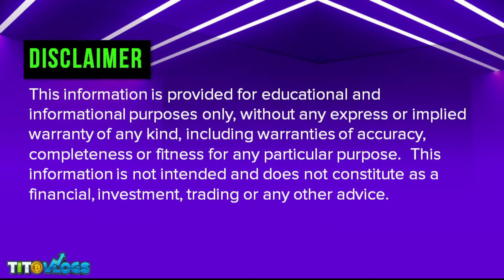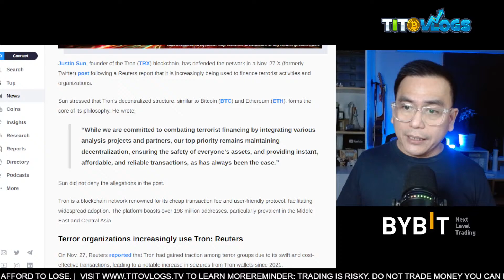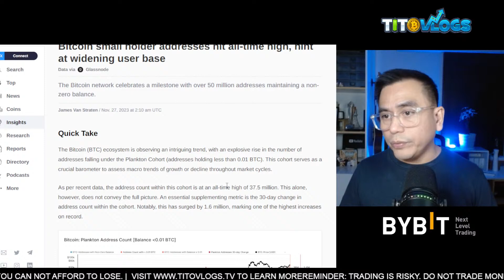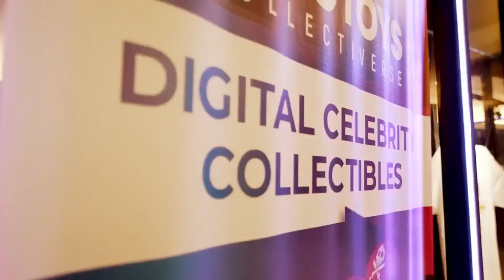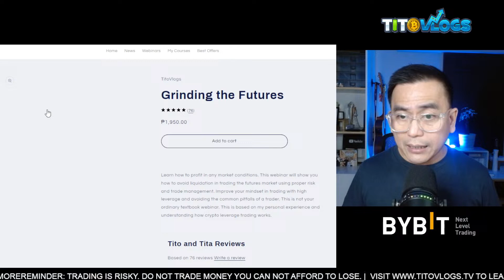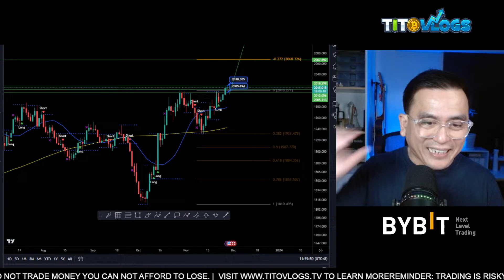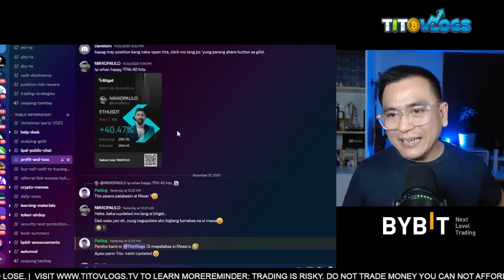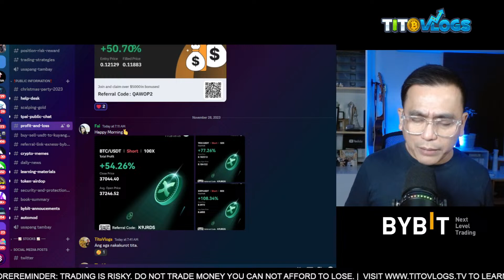Justin Sun defends TRON | SEC looking at Binance for FTX style Fraud | BTC Small holders hits ATH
1. Access to our proprietary trading view indicator (TPAI or Tito Price Action Indicator)
2. Access to our private GC (discord server)
3. Copy Trade Tito G
4. Daily BTC TA update - this is the possible general direction of BTC for the next few days to a week.
5. Weekly learnings - everyweek we share new trading ideas or lessons.
6. Weekly update - Economic news and upcoming events for the week.
7. Trade Ideas - We regularly share possible trade ideas sa mga coins that is in our watch list for you to study.  You may or may not follow the trade idea. We don't give buy/sell signals here.
8. Direct access to Tito G via PM or ask quesions in our discord GC.

CHAPTERS;
0:00 INTRO
7:03 NEWS
21:23 COMMERCIAL
24:13 BYBIT REG
38:36 XAU
39:53 BTC
43:32 XAU
45:35 ORDI
46:49 DOT
48:18 SOL
51:19 BTTC
55:25 GROK
1:00:06 OUTRO